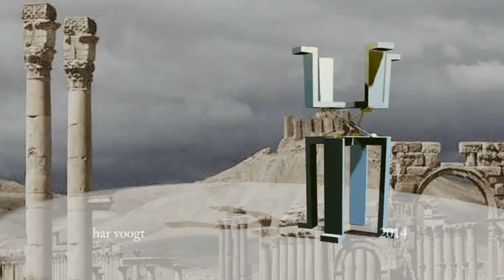palmyra cube 21xt